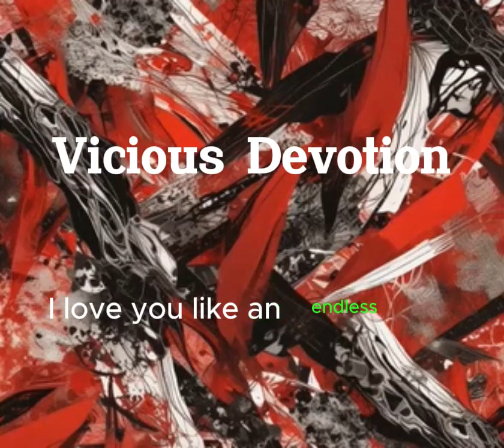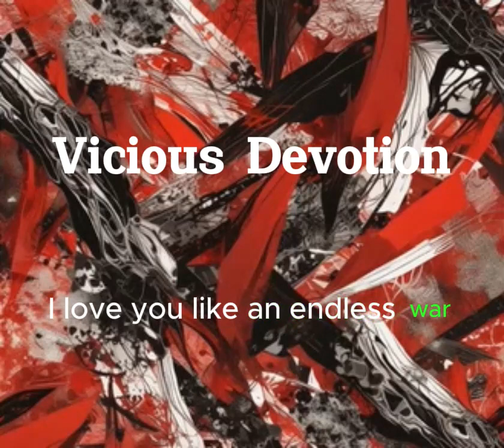VICIOUS DEVOTION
Vicious Devotion - Groove Metal